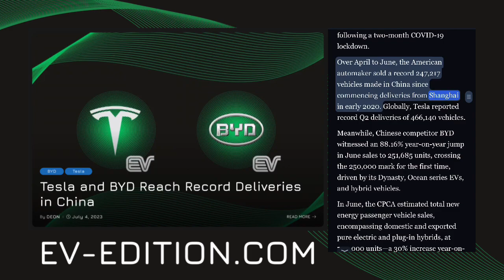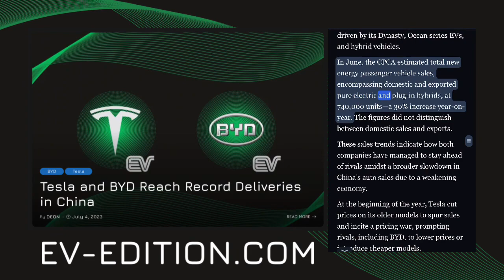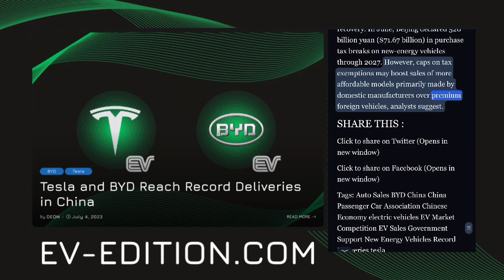Tesla and BYD Reach Record Deliveries in China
In this video, we delve into the escalating competition between Tesla and BYD as they mark record EV deliveries in China for Q2 2023. Amidst a slowing economy, both companies have managed to excel, with Tesla seeing an 18.72% rise in sales compared to the previous year, and BYD achieving an 88.16% increase. Join us to discuss the factors driving these record numbers, the impact of government support on the EV sector, and what this could mean for the future of the industry.